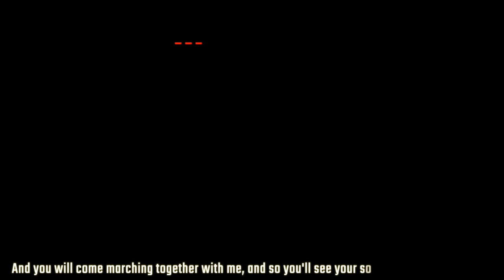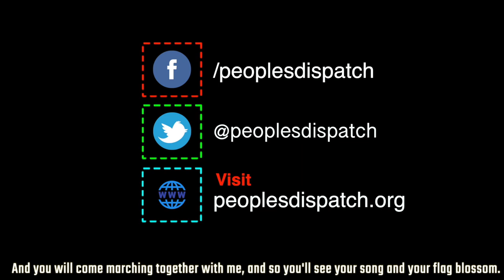Philippines Journalist, Maria Ressa, Convicted of Libel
In today’s episode we take a look at Philippines where acclaimed journalist, Maria Ressa, has been convicted of libel under a controversial cybercrimes law, Colombians protest against government mismanagement of COVID-19 crisis, and other top news of the day.